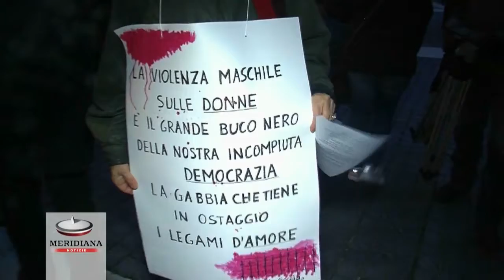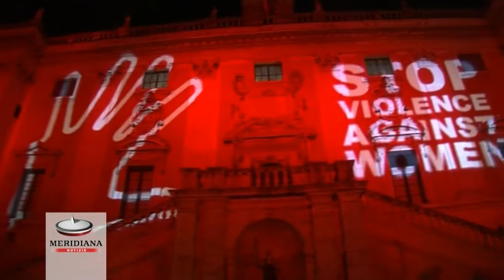Femminicidio, il Campidoglio si tinge di rosso per dire no alla violenza sulle donne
La facciata di Palazzo Senatorio e piazza del Campidoglio si tinge di rosso. E' l'iniziativa simbolica per sensibilizzare contro il femminicidio nella Giornata internazionale contro la violenza sulle donne. Sul palazzo, davanti a una piazza piena di gente, sono state proiettate due immagini raffiguranti una mano e la scritta "Stop violence against women".